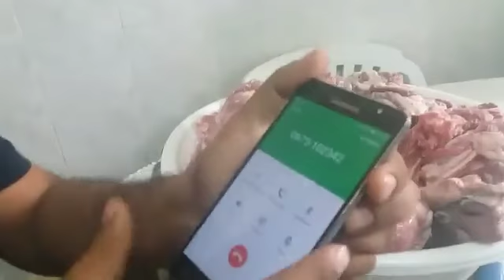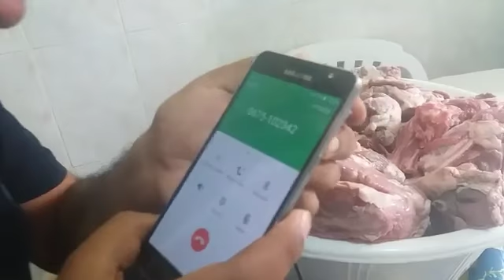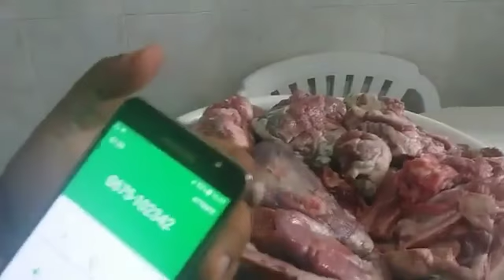اسرة بالمحمدية تشتكي فساد لحوم عيد الاضحى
وانظموا فورا لصفحتنا الرسمية بالفيس بوك محمدية بريس الاخبارية

 ظاهرة تعفن وتغير لون لحم الاضحية الى الاخضر